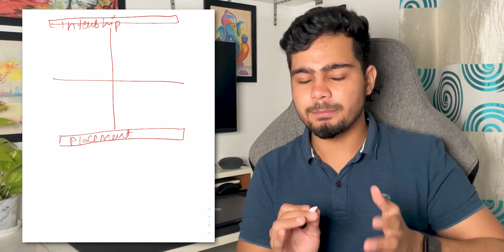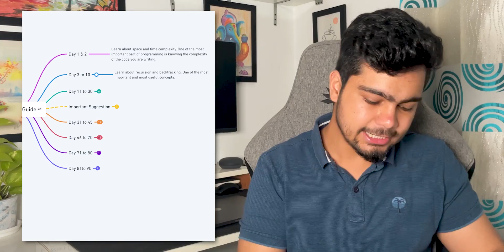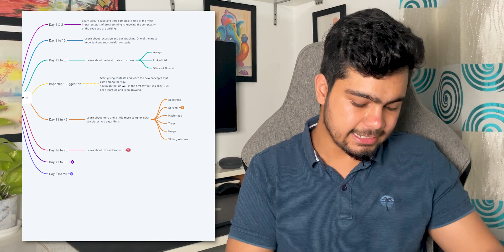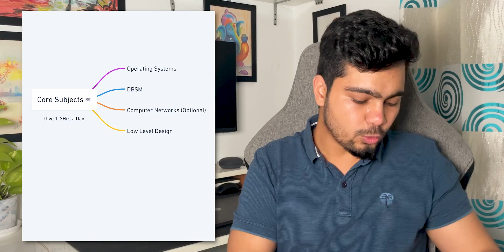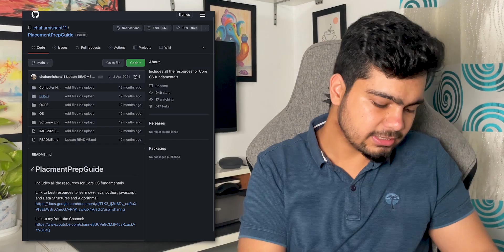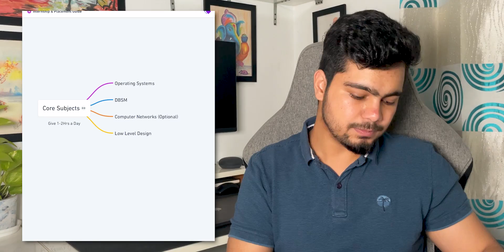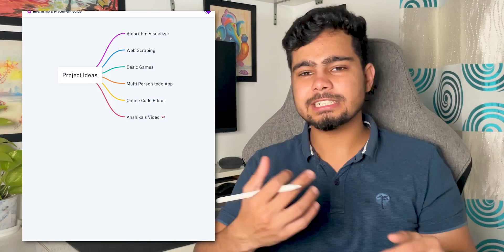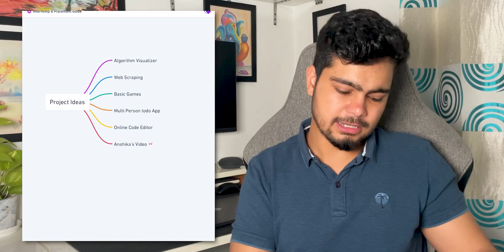4 Months Roadmap! for Cracking Good Product Based Company! Placement & Internship Conquered! 🔥 FAANG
This is an extensive 4 month guide for your placements and internship season. Do watch it till the end. There are a lot of important things discussed in this video.

✨tags ✨
Sanchit jain
Gaurav sen
Gate smashers
Placement guide
Placement guide
Projects development
AR/VR
Blockchain Machine learning
Deep Learning
Software developer engineer ,
Side projects ,
Associate engineer
Bits Bitsgoa
Namaste Javascript
Namaste Javascript Akshay Saini
Apna college
blockchain
what is blockchain
blockchain technology
blockchain technology explained
blockchain explained